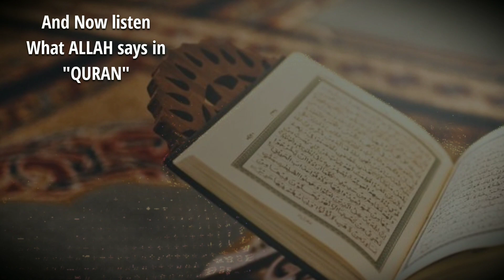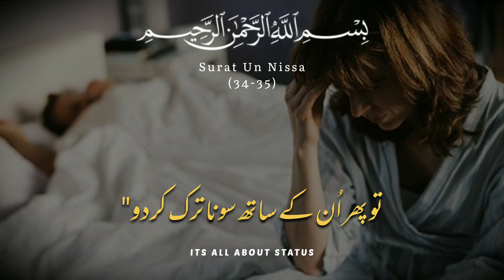Mera Dil Meri Marzi And Its Reply In Quran Pak || Quran Pak Translation || Urdu / Hindi